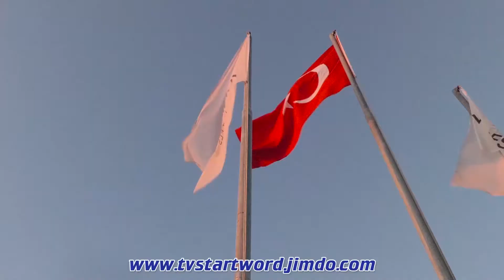Программа_1. 11-й Международный Конкурс TV START&START mini ModelS,Турция,октябрь 2017,эфир 22.10.17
Мы Начинаем цикл, телевизионных программ
11-го Международного Фестиваля «TV START»
и Конкурс красоты-« START MINI MODELS 2017».Турция , Анталия
на канале «ТЕЛЕВСЕСВИТ».
Анонс Программы_1.
Эфир 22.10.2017 в 11.00(киевское время)
В программе:
1.Видео калейдоскоп Фестивальной недели TV START-Antalya2017;
2. Номинация «Модель» - Бальный выход.
3. Номинация «Модель». «Национальные костюмы».
4. Творческий номер. Роберта Джесика Ларка (Латвия)
Канал доступен в кабельных сетях на территории Украины:
Divan TV; StarCards.tv; Megogo. Тріолан; Місто-ТВ;
Киевские интерактивные коммуникации;
Телегруп; Бест; Лямбда; Телетранс; Lokal Ne
Так же Телеканал «Телевсесвіт» доступен для просмотра
на всей территории Украины и Европы на спутнике
Amos 3 .
Параметры приема сигнала:
Спутник Amos 2, 4 W Частота: 10842 МГц
Символьная скорость: 30000
Поляризация: горизонтальная
FEC : 7 \ 8